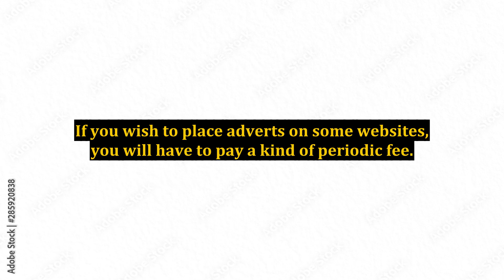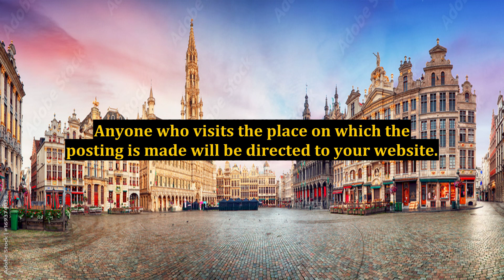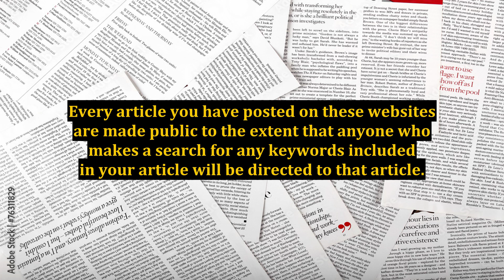Free Publicity Available For Your Products Online